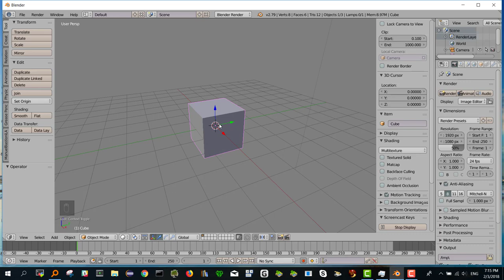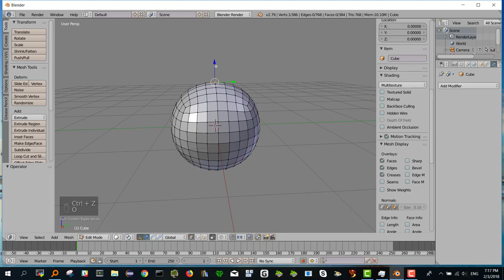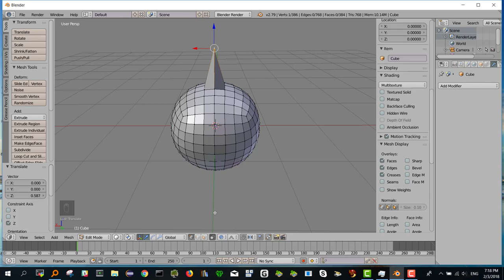Pillole di Blender - Edit Proporzionale